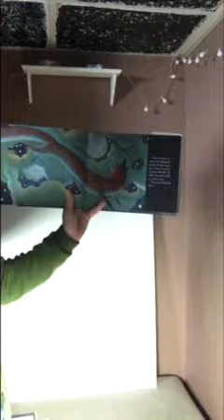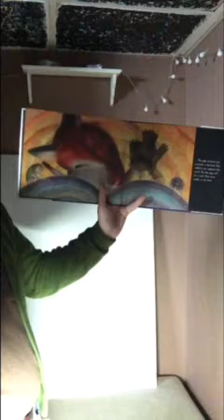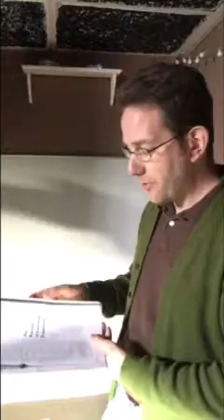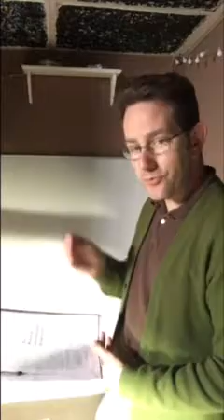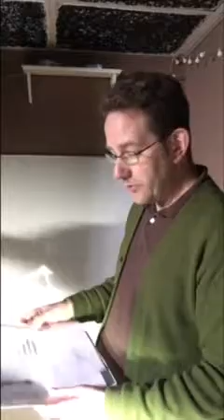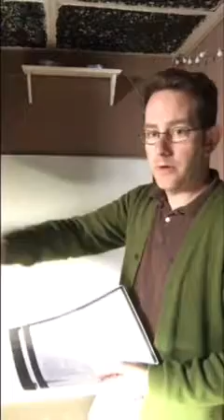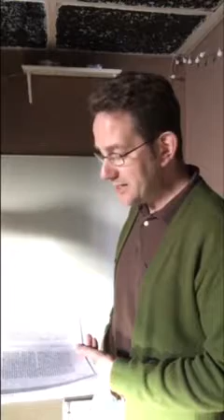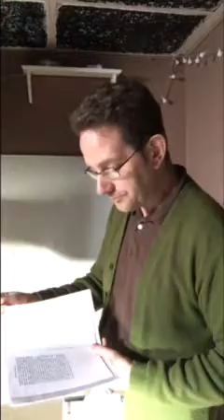Intro to Philosophy - Dewey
Dr. David Schrappe - Intro to Philosophy - Dewey